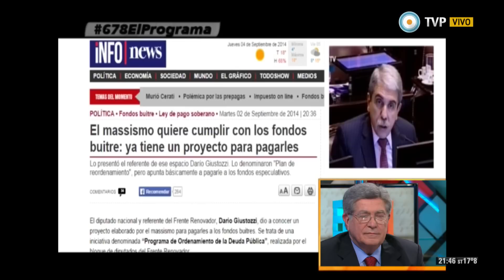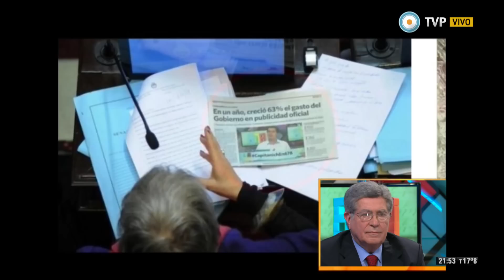678 - El debate en el Senado que no se vio - 04-09-14 (2 de 3)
Analizamos y debatimos los siguientes informes: Vergonzoso accionar de Clarín: el linchamiento de Magnetto a Boudou; Se aprobaron las leyes de pago soberano y abastecimiento: el debate que no se vio; y Cerati por 6,7,8: un homenaje al cantante, músico y compositor en el día de su fallecimiento. Nos visitan Eugenio "Nito" Artaza, senador nacional de la UCR, y Marcelo Fuentes, senador nacional del FPV.